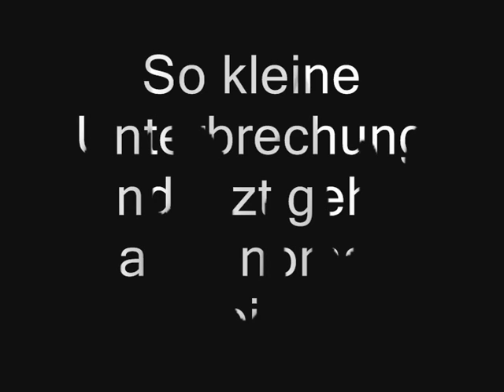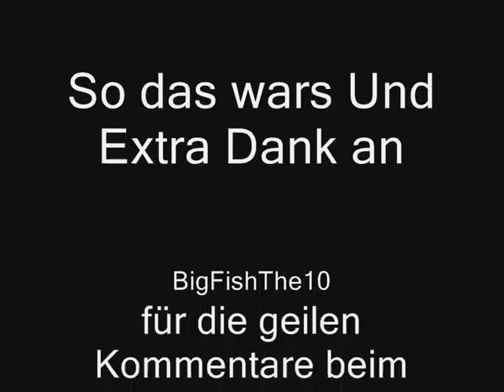Left4Dead ma anders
hmmmm ich weis nicht was alle so toll an Left4Dead finden bei mir is das spiel immer relativ langweilig schauts euch einfach an
Danke für gucken ^^